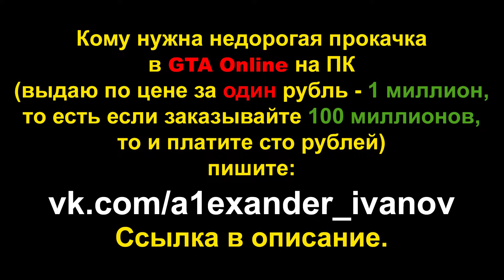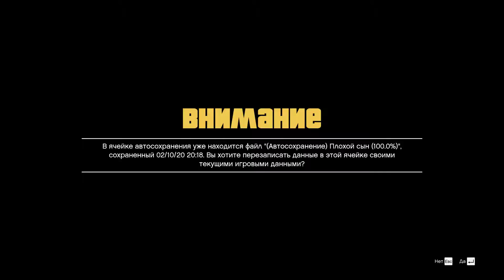GTA5: ПОИСК ВСЕХ 30 БОЧЕК С ЯДЕРНЫМИ ОТХОДАМИ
После прохождения сюжетной миссии «Fame or Shame» в игровом Интернете можно прочитать новостную заметку от Public Liberty Online (сайт радиостанции PLR из GTA IV). В ней рассказывается об утечке радиоактивных отходов и предсказуемой реакции правительства на эту проблему.

Ну а через некоторое время (после финальной части ограбления «The Merryweather Heist») ты сможешь купить причал Sonar Collections Dock и узнаешь, что сброс ядерных отходов в океан — отнюдь не выдумка конспирологов. Владелец пирса получит электронное письмо от эколога доктора Варли, в котором тот просит помочь с очисткой прибрежного дна.